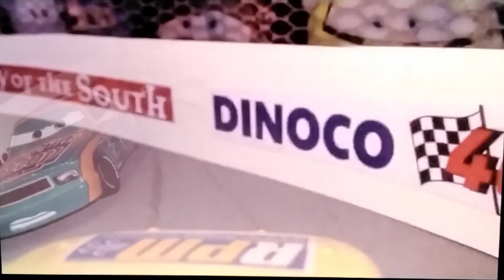Cars Dinoco multilanguage